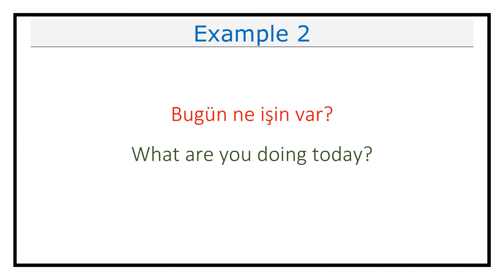How Do You Pronounce Bugün (Today) in Turkish (Lesson #235)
This video explains how you pronounce Bugün (Today) in Turkish.

It also includes examples on how to use Bugün (Today) in different contexts.

Bugün in Turkish means Today in English.